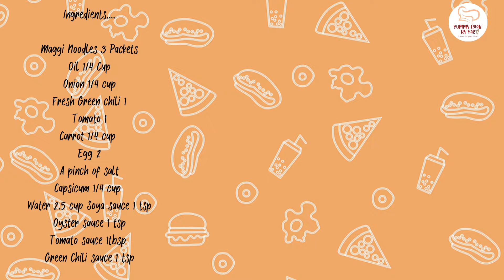Egg Maggi Masala Recipe||Tasty Maggi Recipe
Egg maggi masala recipe...

Hi everyone,, Today i will show  you how to make Easy Egg Masala sono Maggi also can called Chienese Maggi.Trust me it's to much yummy also easy & tasty .I hope you all are enjoy

Ingredients.

Maggi Noodles 3 Packets
Fresh Green chili 1
Tomato 1
Carrot 1/4 cup
Egg 2
Water 2.5 cup Soya sauce 1 tsp
Green Chili sauce 1 tsp